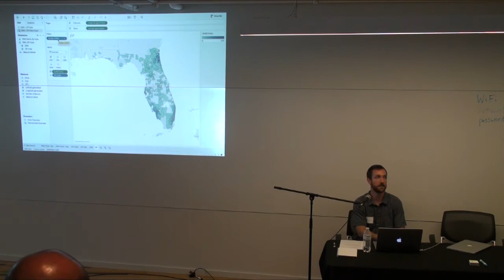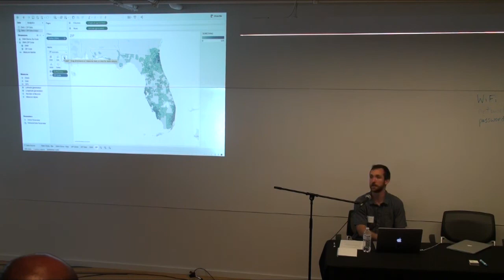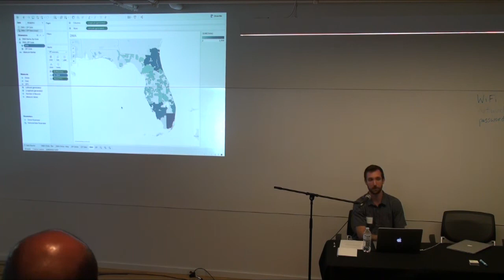John Lisbeth - Geographic Prioritization | ATUG (July 19, 2018)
A presentation by John Lisbeth, Analytics Director at 22squared.